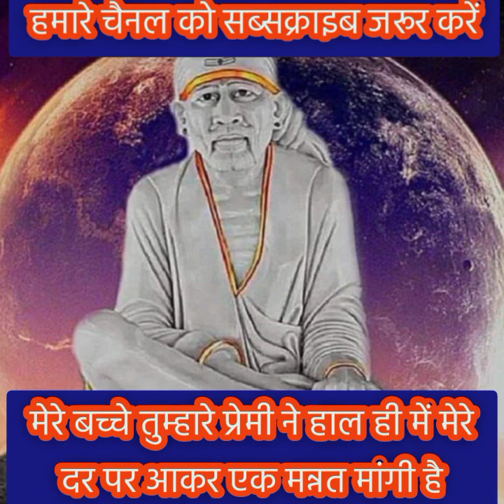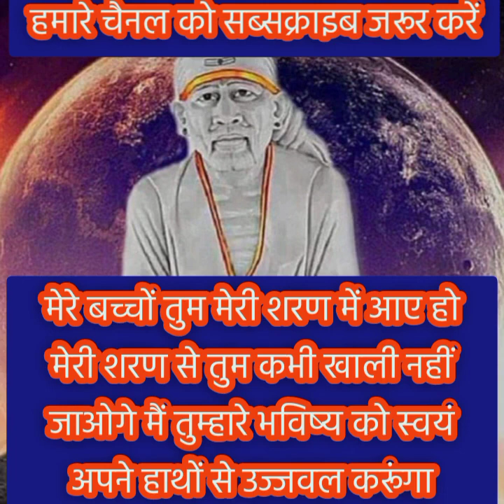अब तुम दोनों के बीच आज एक बहुत बड़ा...